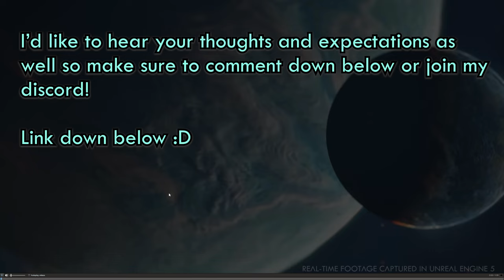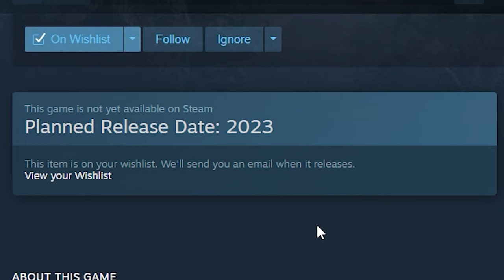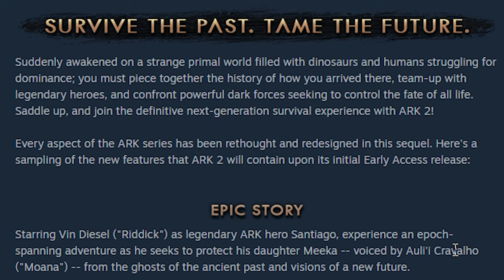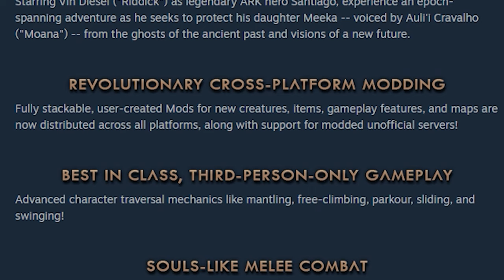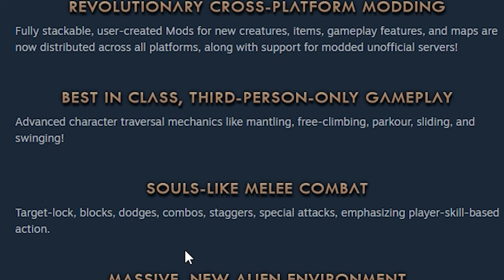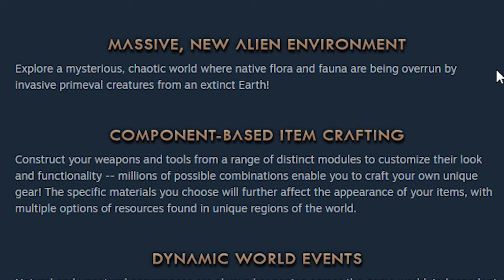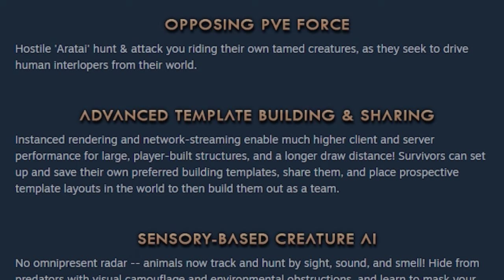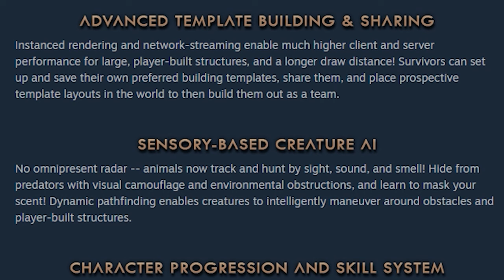ARK 2 GAMEPLAY THOUGHTS AND NEWS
I go over new gameplay mechanics and my thoughts about the news for ARK 2.